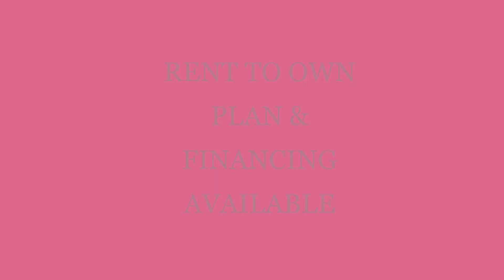STUDIO Stima Heights APT Parklands Nairobi